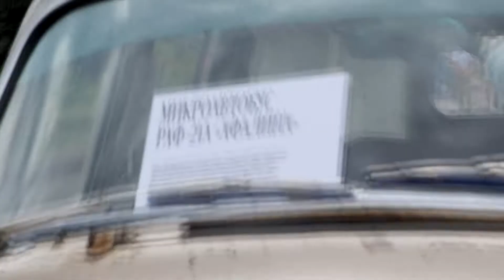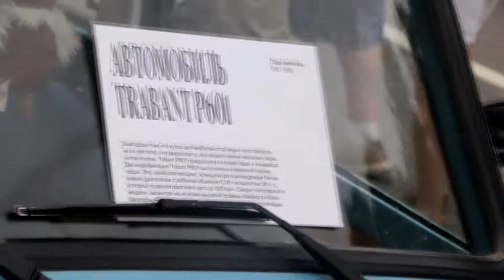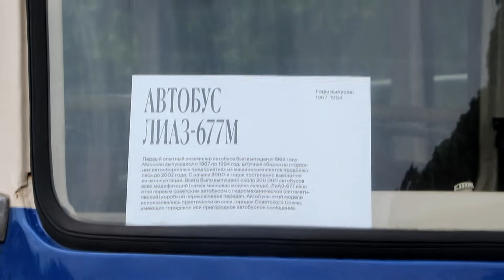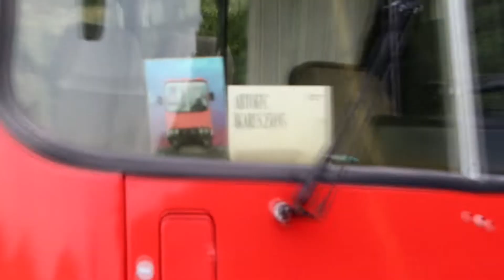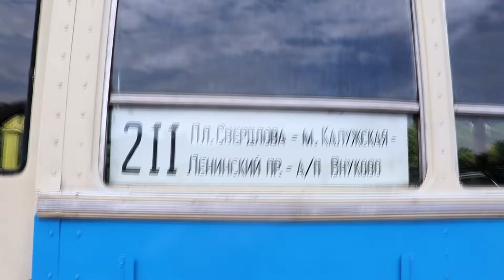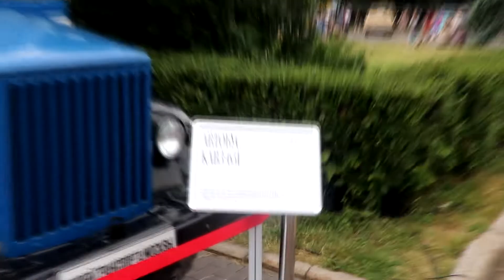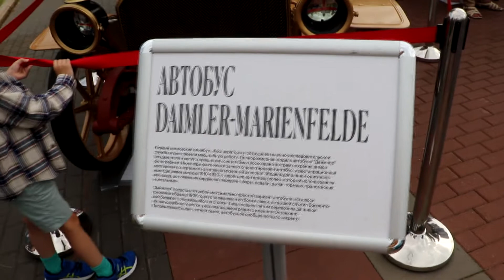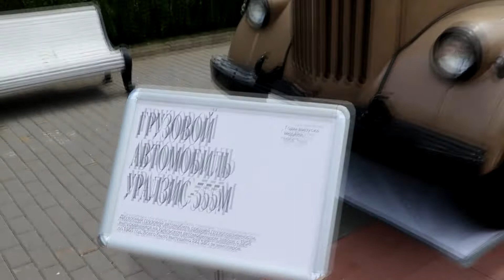День московского транспорта на Воробьёвых горах 2022.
Музей транспорта Москвы выкатил экспонаты и не только.